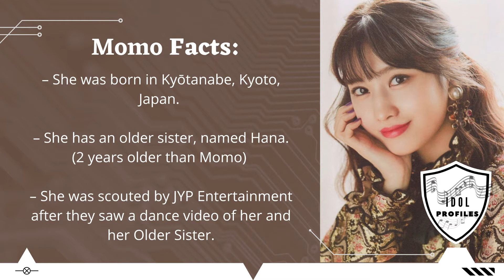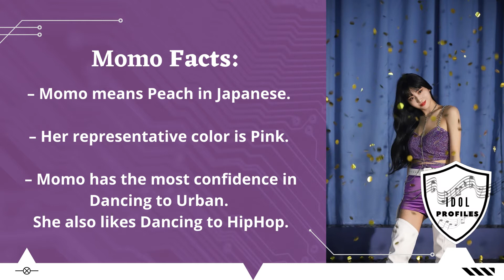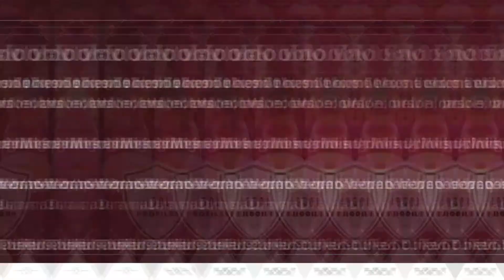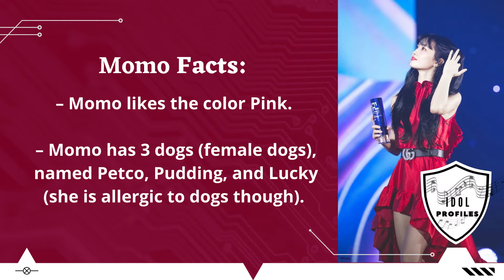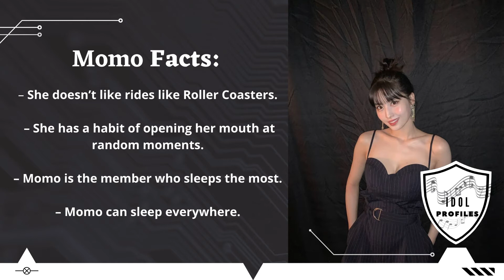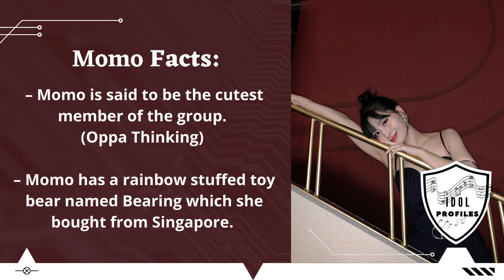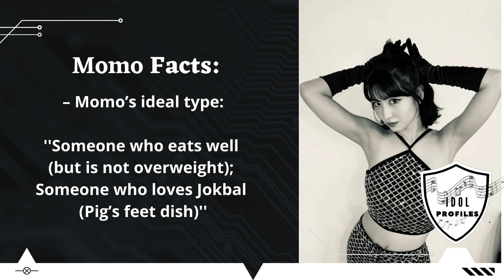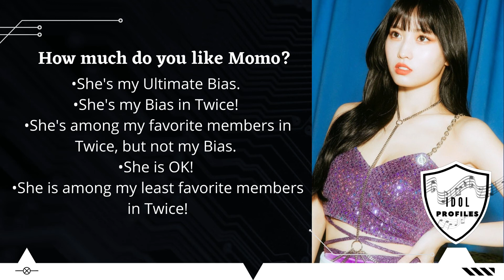TWICE (트와이스) - The Ultimate Fan Guide to TWICE Momo aka Momo Hirai |【Get To Know K-POP】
Twice (Korean: 트와이스; Japanese: トゥワイス), commonly stylized as TWICE, is a South Korean Girl Group formed by JYP Entertainment. The Group is composed of Nine Members.

Twice was formed under the Television Program Sixteen (2015) and Debuted on October 20, 2015, with the Extended Play (EP) The Story Begins.

Twice is the First Female Korean act to simultaneously top both Billboard's World Albums and World Digital Song Sales charts with the release of their First Studio Album Twicetagram and its lead single "Likey" in 2017.

Members:
Nayeon
Jeongyeon
Momo
Sana
Jihyo
Mina
Dahyun
Chaeyoung
Tzuyu

Origin: Seoul, South Korea
Genres: K-POP - J-POP - Bubblegum POP - Dance POP - EDM
Years Active: 2015 – Present
Labels: JYP • Warner Japan • Republic • Columbia Taiwan • Sony Taiwan
Associated Acts: JYP Nation